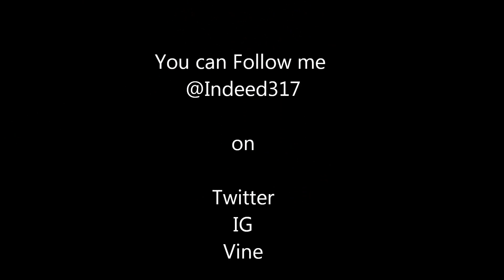Nike LeBron X+ (10) Gold Medal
Pickup from the CincyShowcase 6.2.13

For a great review head over to the homey jke5149 channel
For a great PERFORMANCE review of this model checkout NightWing2303

Henry Nilsson - Best Friend
Big Boi - Shutterbug